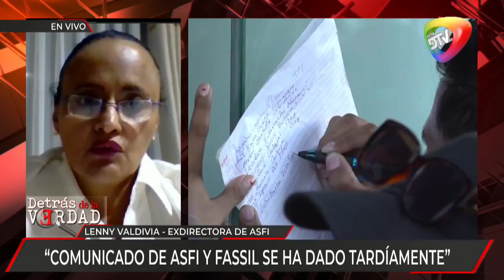"ASFI DETECTÓ MALAS PRÁCTICAS DE FASSIL QUE VIOLA LEY 393": “ahorristas deben estar tranquilos,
Exdirectora de la ASFI: “ahorristas deben estar tranquilos, ley 393 garantiza devolución de depósitos”

La exdirectora de ASFI, Lenny Valdivia, informó que si bien la ASFI detectó malas prácticas en el banco FASSIL los ahorristas deben estar tranquilos porque la ley del sistema financiero garantiza la devolución de sus depósitos en caso extremo.

“ASFI detectó malas prácticas de FASSIL que viola la ley 393 (…) comunicado de ASFI y FASSIL se ha dado tardíamente (…) pese a esto, ahorristas deben estar tranquilos, ley 393 garantiza devolución de depósitos”, señaló la exautoridad.